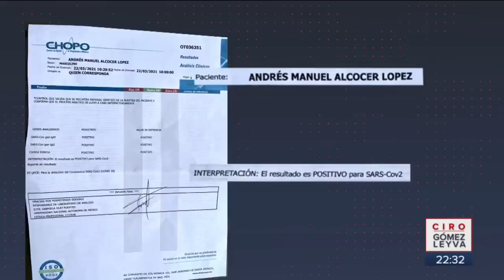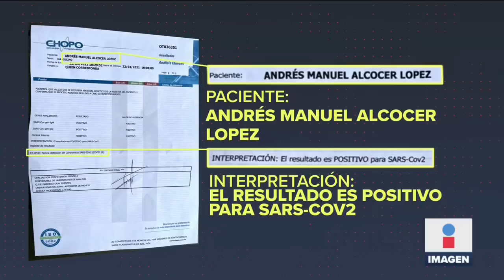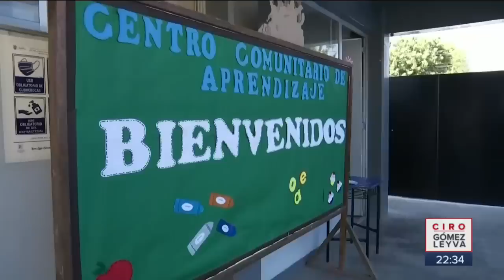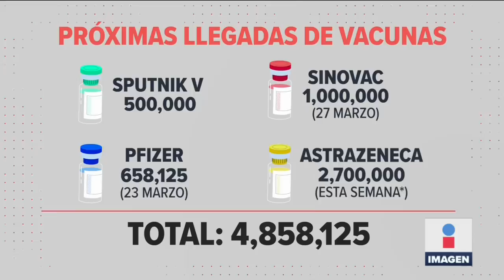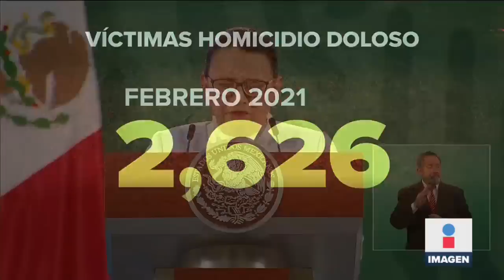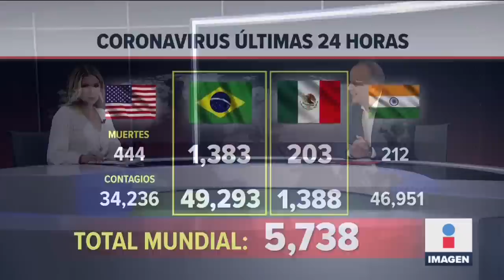Noticias con Ciro Gómez Leyva | Programa Completo 22/marzo/2021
Es injusto el subsidio que reciben OXXO: López Obrador. Cierran escuelas que regresaron a clases presenciales en SLP. Asesinan a precandidata en Oaxaca. La transa en resultados falsos de Covid-19 en la CDMX.